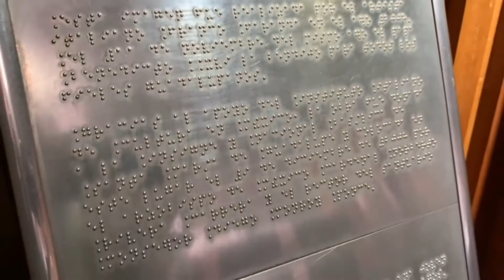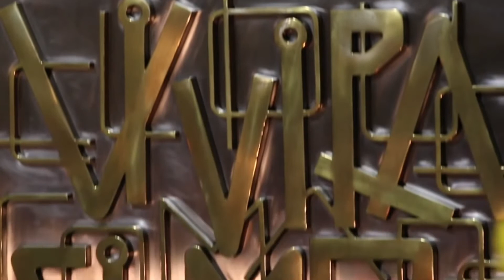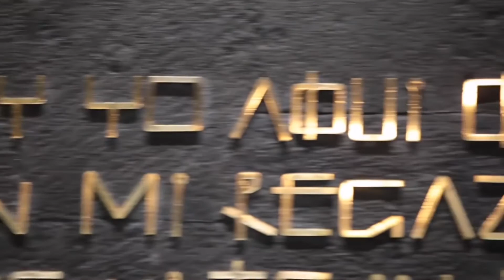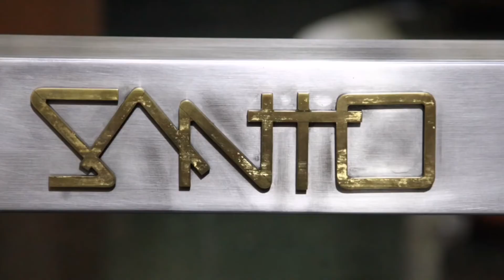23 de julio de 2021